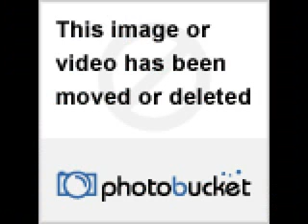megan fox Mashup 2010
megan fox Picture Descriptions  megan fox feet megan kelly jessica alba jessica simpson megan fox transformers 3 megan fox letterman  megan fox